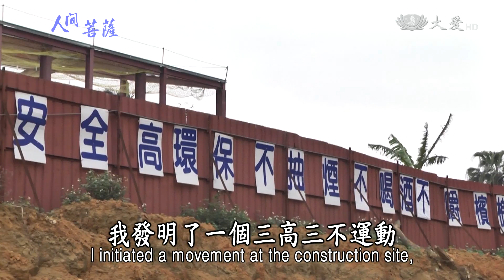【人間菩薩】卓明鉦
【臺北-大安】卓明鉦(濟寬)師兄